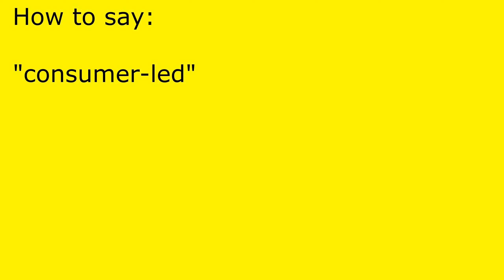How to pronounce consumer-led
consumer-led pronunciation.